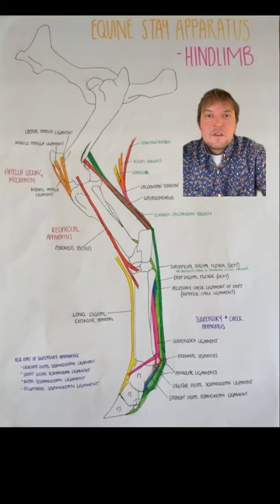Horses standing/ stay apparatus!